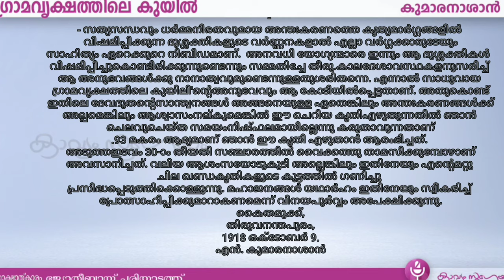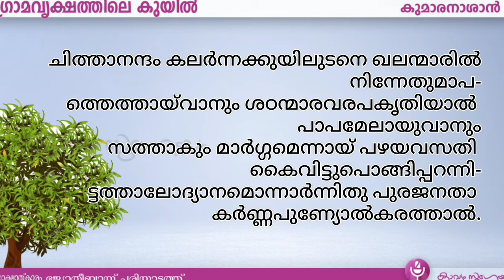ഗ്രാമവൃക്ഷത്തിലെ കുയിൽ|. Gramavrukshathile Kuyil|Kumaranasan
കുമാരനാശാന്റെ കൂടുതൽ കവിതകൾ കേൾക്കാൻ